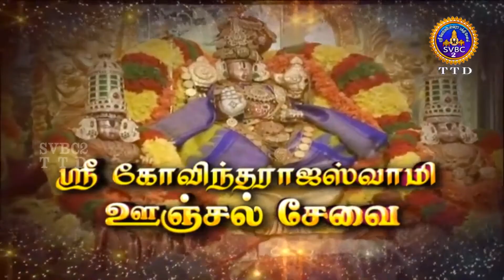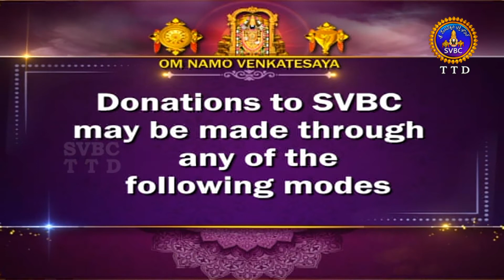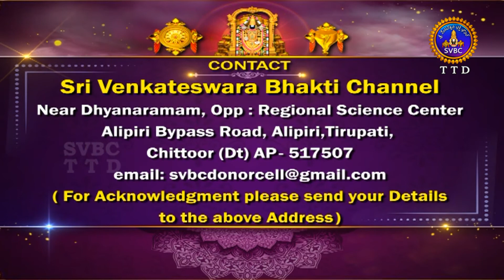Sri Govindarajaswamy || Unjalseva || Tirupati || 05-03-2022 || SVBC2 TAMIL || SVBC TTD